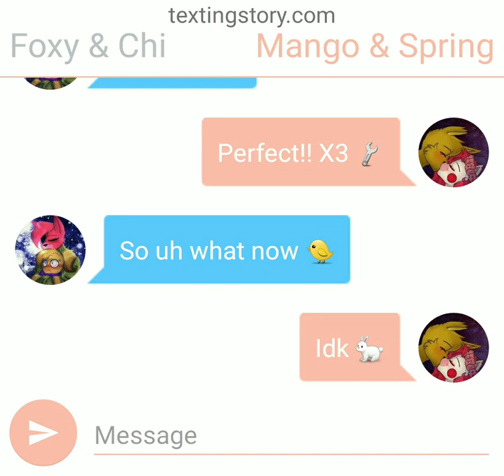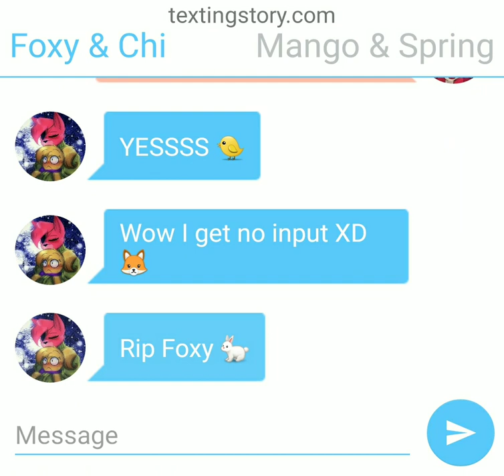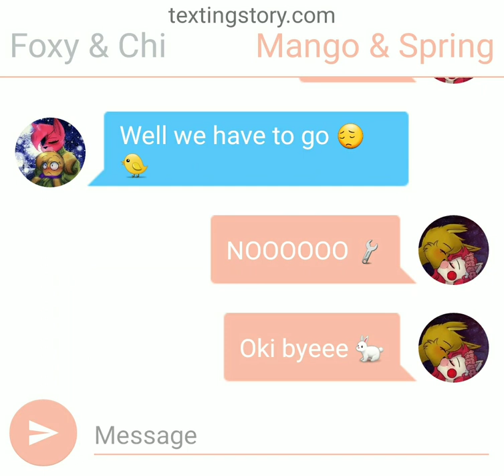Springtrap x Mangle Texting Story~ Part 7